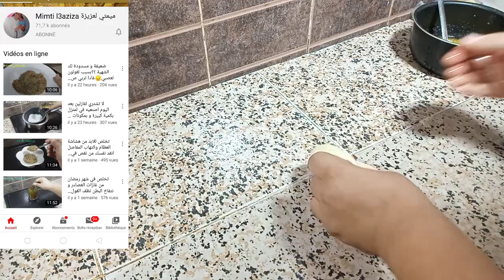ها لجديد🧐بلا تكوار❌بلاتعب❌حضري 100مسمنة في دقاءق💪لطلبيات العيد مورق/بمداق لا يقاوم👈في اخر لحظة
بدون تعب و لا مجهود حضري و بمداق لا يقاوم حضري مسمن بالحليب او ملوي الحليب بطريقة ساهلة و سريعة مورق و هشيش باسرار و مكون اضافي غيعطيه خفة و لذة لا توصف هاد لمخمار الملوي ما غايخطاكش في رمضان و العيد و الكوتي و لمناسبات و ممكن تحضريه للفطور بطريقة جديدة و سريعة التحضير بلا تعب خفيف و هشيش و بدون دلك و لا اختمار
 المقادير مكتوبة في حسابنا على الانستغرام لمن يهمه وصفات مصورة

khnifissa